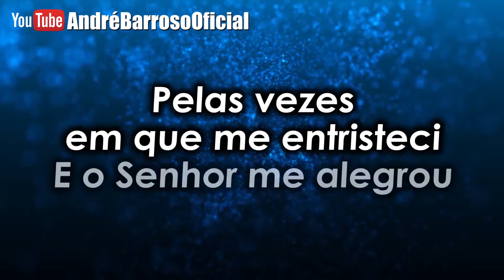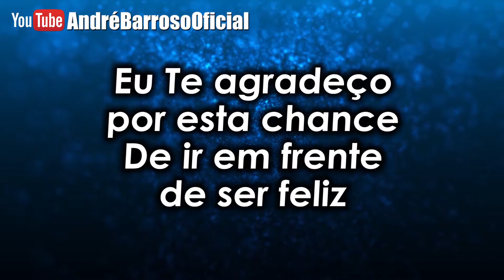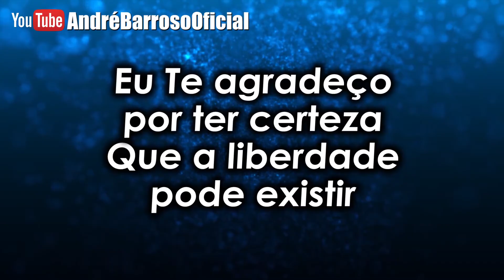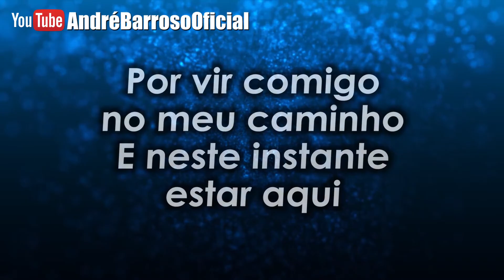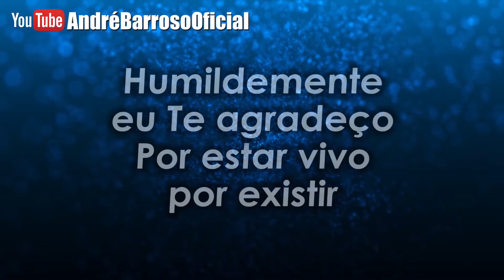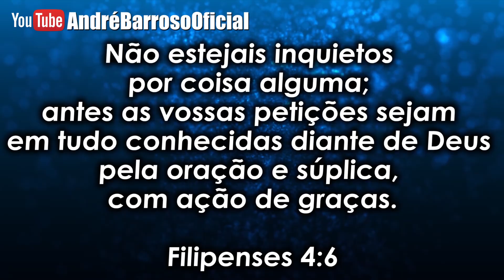EU TE AGRADEÇO - MARCO AURÉLIO | ANDRÉ BARROSO (COVER)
LETRA
Eu Te agradeço - Marco Aurélio

Pelas vezes em que eu me perdi
E o Senhor me achou
Pelos erros que eu cometi
E o Senhor perdoou

Pelas vezes que me entristeci
E o Senhor me alegrou
Pelas lágrimas que derramei
E o Senhor enxugou
Eu Te agradeço

Pelas vezes que me enfureci
E o senhor me acalmou
Pelas vezes em eu que Te ofendi
E o Senhor relevou

Nos momentos em eu que me afastei
E o Senhor me encontrou
Pelas vezes que eu quase cai
E o Senhor me salvou
Eu Te agradeço

REFRÃO

Eu Te agradeço por esta chance
De ir em frente, de ser feliz
Humildemente, eu te agradeço
Por estar vivo, por existir

Eu Te agradeço por ter certeza
Que a liberdade pode existir
Eu Te agradeço pela esperança
Que me dá forças de prosseguir

Por vir comigo no meu caminho
E neste instante estar aqui